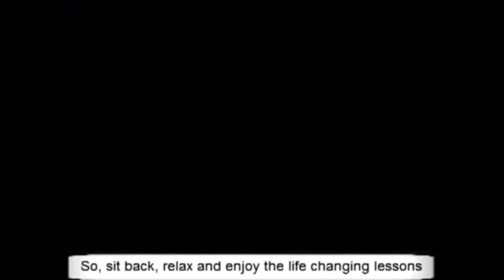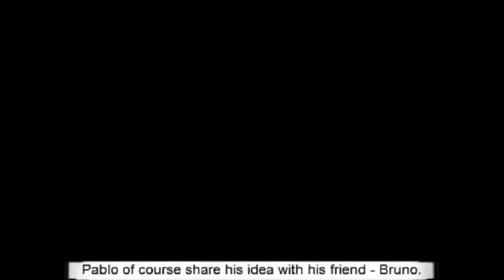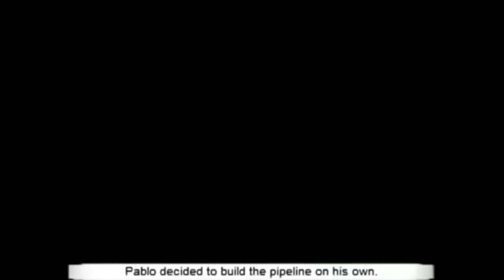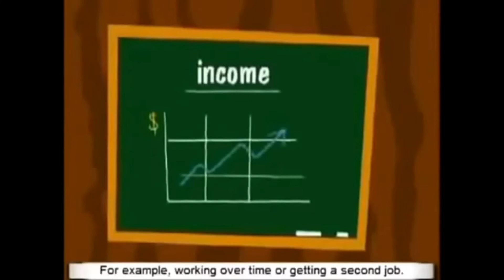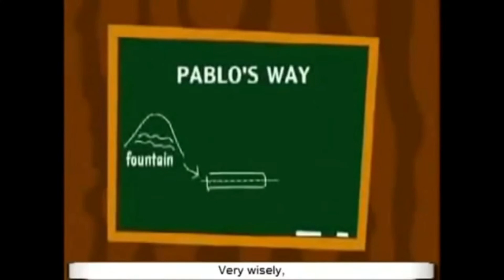Was ist ein Passives Einkommen?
Zeit + Geld = Lebensqualität

Dauer min. vier Jahre nebenberuflich mit
ca. 10 - 15 Stunden / WOCHE Arbeitseinsatz.